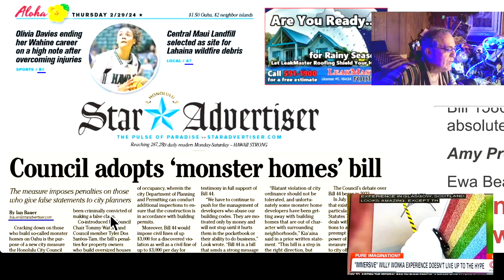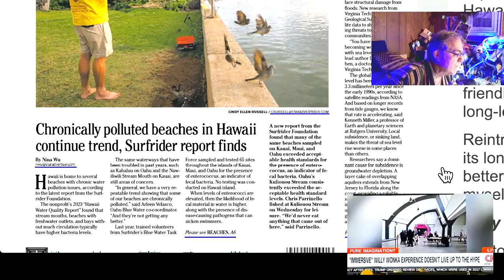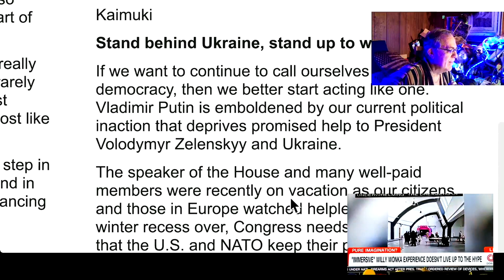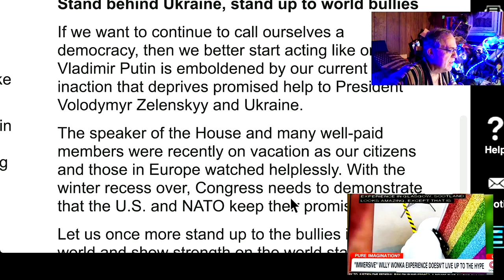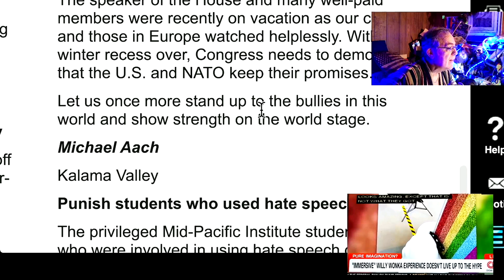Leap Year Feb 29, 2024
Once, only every FOUR years, Feb 29th.
  Much ado. and in a rush.
"So much time and so little to do." -Willie Wonka
Glasglow, Scotland gives us a look at a primal chocolate factory of Wonka.
Pres Biden takes a look a the Mexican border.  Campaign clobbering time.